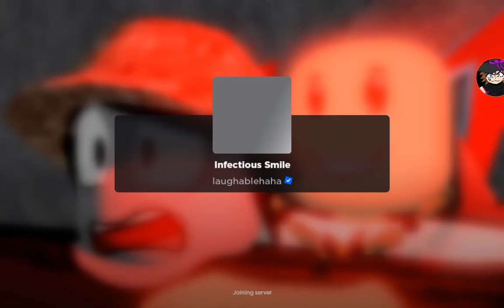Roblox Infectious Smile...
Sorry if the audio quality was very weird..

if you want to check out my future artwork before I post it on youtube, check it out on the app or site if the site doesn't fully load up just go on the app, and tap on the link to see my artwork :3

Currently Working on A discord Server for Everyone which will be available soon.

ignore these tags pretty please, thank you :3.